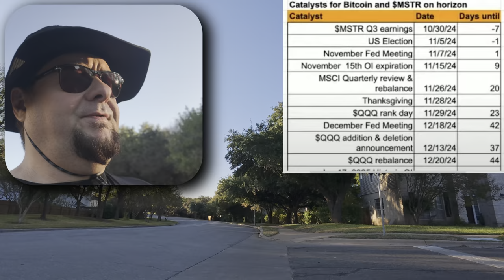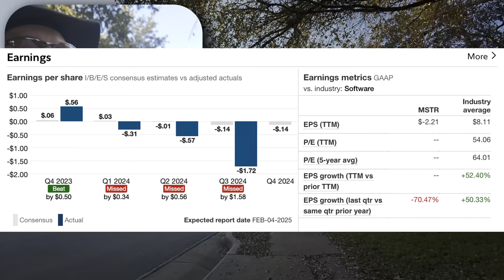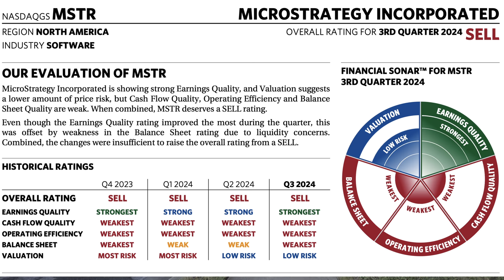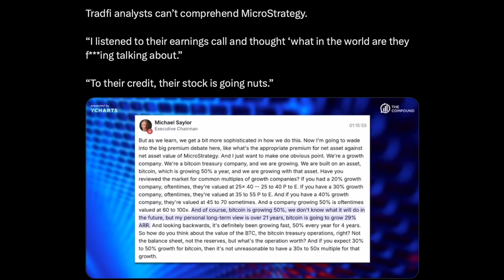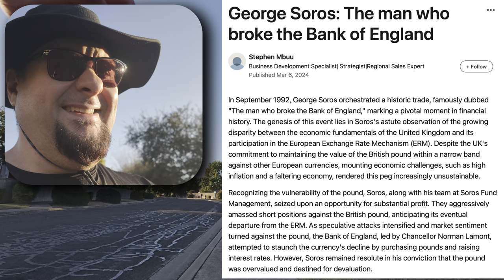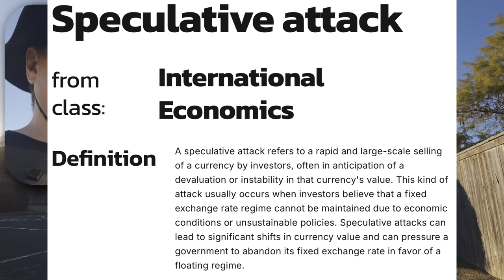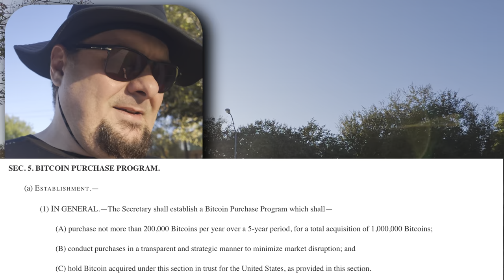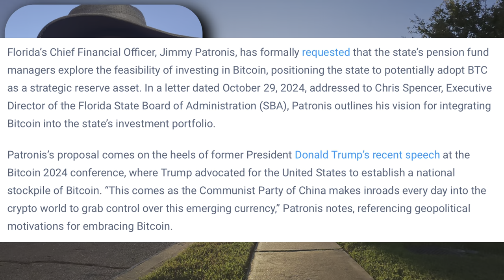SELLING EVERYTHING I OWN TO BUY BITCOIN AND MICROSTRATEGY! $MSTR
18:08 Bitcoin and Microstrategy Talk